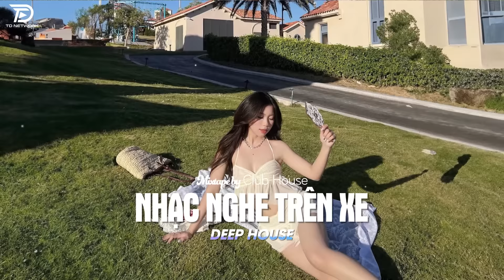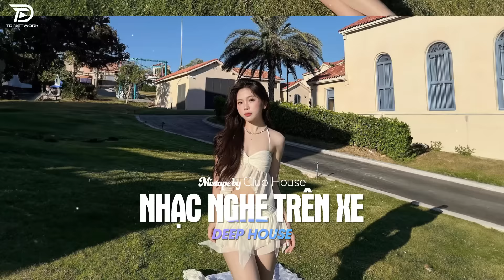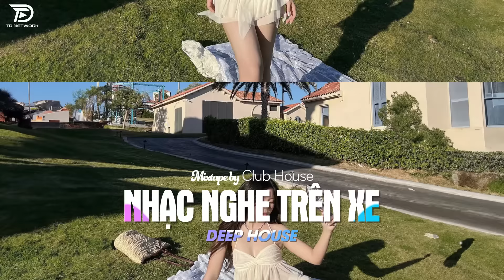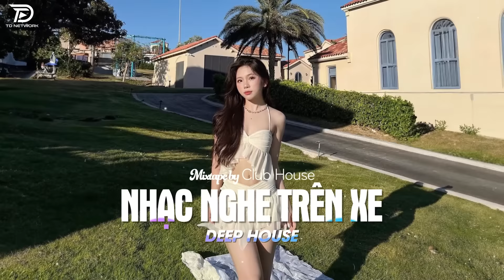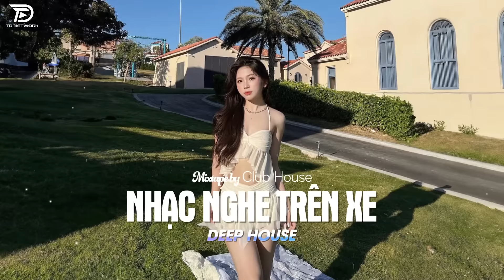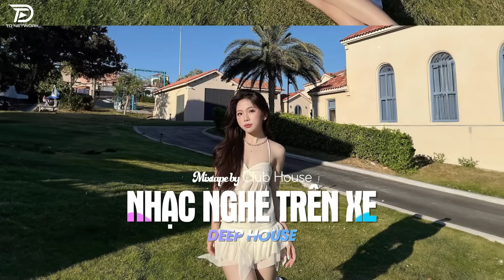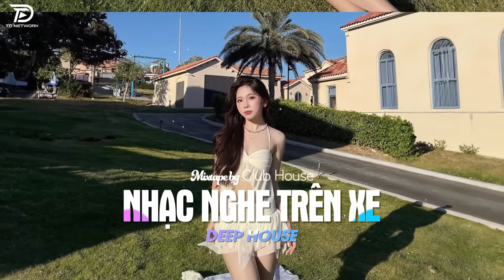NHẠC NGHE TRÊN XE - MIXTAPE VIET DEEP 2024 | DEEP HOUSE 8X9X HOT TIKTOK HAY NHẤT